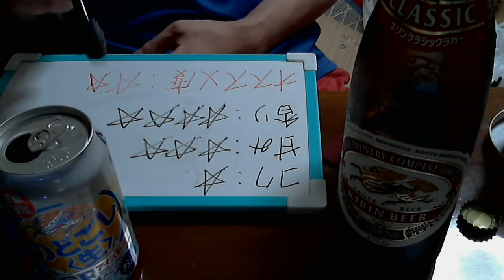酒好きな俺の飲酒動画 part591 のどごし生 アイス【第３のビール】